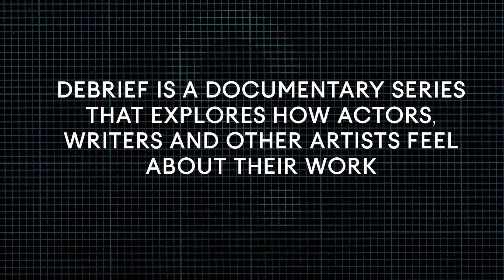Debrief: Bruce Lee on The Secrets of Fighting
Legendary martial artist and film icon Bruce Lee breaks down and discusses the meaning of martial arts, how ego can blind you, why he doesn’t believe in fighting styles, the ingredients to be successful, and striving to express yourself honestly in the moment. Along with being the founder of Jeet Kune Do, he is most known for: “The Big Boss”(1971), “Fist of Fury”(1972), ”Way of the Dragon”(1972), ”Enter the Dragon”(1973), and “The Game of Death”(1978).